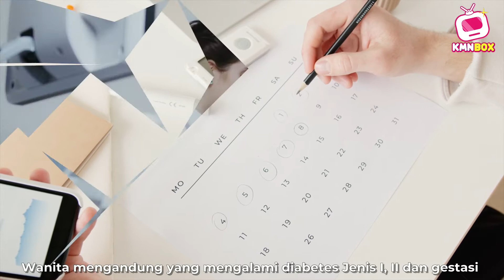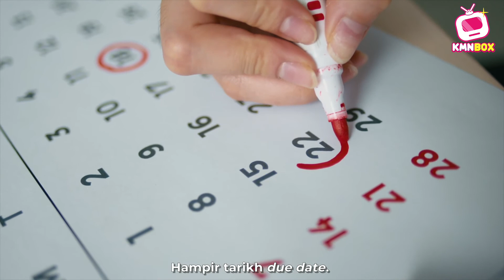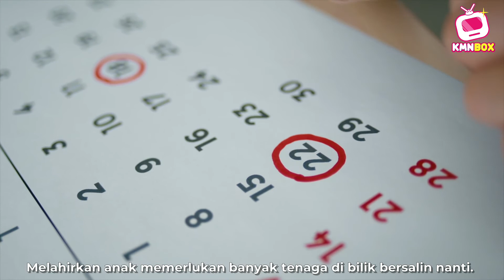Ibu Mengandung Kena Puasa Tak? Ada Kata Wajib, Ada Kata Tak. Mana Satu Ni? Dengarkan Jawapannya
Dalam bulan Ramadhan ni, ramai ibu-ibu mengandung keliru sama ada mereka perlu berpuasa ataupun tidak. Ada kata wajib, ada kata tak. Mana satu ni? Nak tahu jawapannya? Jom tonton!